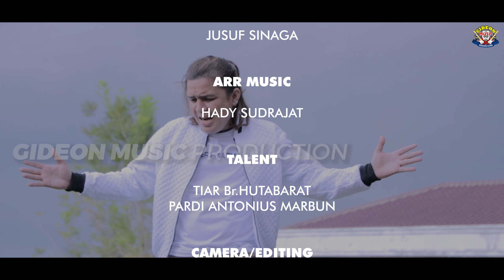CINTAKI SALAH SASARAN - RAMOSTA TRIO LAGU BATAK TERBARU 2022 - OFFICIAL MUSIK VIDEO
RAMOSTA TRIO - CINTAKI SALAH SASARAN - LAGU BATAK TERBARU 2022 - OFFICIAL MUSIK VIDEO

ARTIST                         : Ramosta Trio
SONG WRITER            : Joislen Sinaga ( RAMOSTA TRIO )
ARR, MUSIC                 : Hady Sudrajat
PRODUCER                  : Brastoyono Situmorang
PENATA VOCAL          : Joislen Sinaga ( RAMOSTA TRIO )
TALENT                        : Tiar Hutabarat
STUDIO RECORDING  : GIDEON MUSIC PRODUCTION
D. O. P                           : GIDEON PROJECT

Dua holong naung hupajonok..
Sada do naistimewa..
Tung naso jadi bahenokku..
Cintak ki terbagi Dua.   .
 Hupillitho Gabe hallethu
Dang alani rupami
Posni rohakku do manodo ho.
Donganku susah dongan sonang

Kecewa hian au
Tuho ito..,
Lain dibibir do ho
Lain dihati..
Dang tarsolsoli au bei
Cintakki Salah sasaran

Alamat: JL, Pinang baris no 172B Medan Sunggal